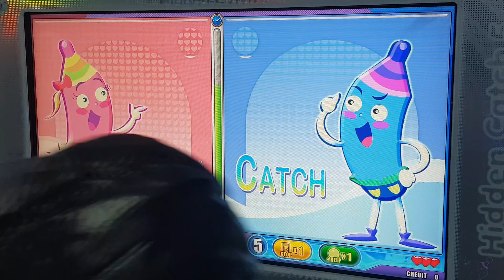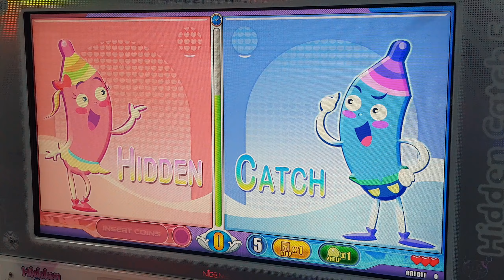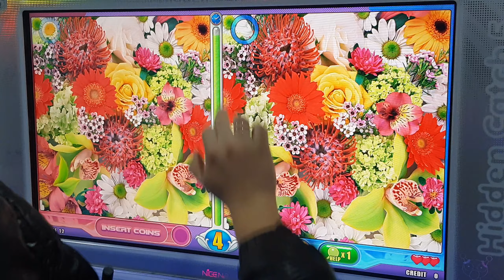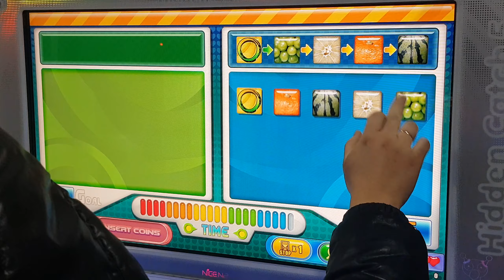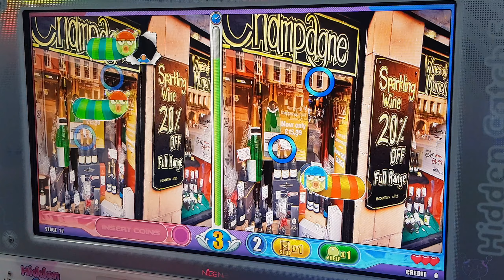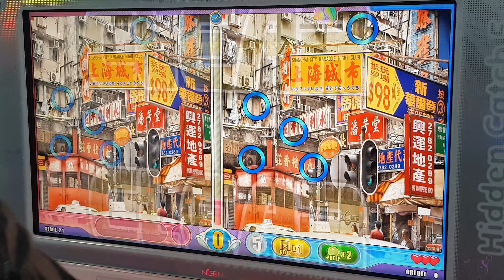히든캐치5 하드코어모드 26탄 폭사 [2020.02.07 - 1]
플레이어 : 용가리
족보급 : 3탄 아이맥스, 21탄 짱깨간판
까다로움 : 22탄 무늬, 26탄 무늬

무늬들이 기복이 너무 심하다

틀린그림찾기 Hidden Catch 5